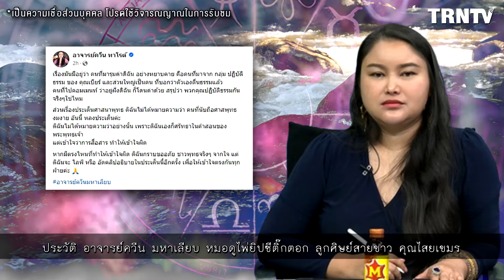ประวัติ อาจารย์ควีน มหาเลียบ หมอดูไพ่ยิปซีติ๊กตอก ลูกศิษย์สายขาว คุณไสยเขมร เปิดรายได้ หมอดู ใน1วัน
เปิดประวัติ อาจารย์ควีน มหาเลียบ หมอดูไพ่ยิปซีชื่อดังบนติ๊กต่อก มีประสบการณ์ในแวดวงโหราศาสนตร์มานาน 15 ปี ดีกรีลูกศิษย์ไสยศาสตร์สายขาวกับอาจารย์ที่เขมร ล่าสุดเป็นประเด็นร้อน โต้เดือด “อาจารย์เบียร์” ปมแฉหมอดูมิจฉาชีพ

เป็นที่พูดถึงของชาวเน็ตหลัง อาจารย์ควีน มหาเลียบ ออกมาอัดคลิปตอบโต้กรณีอาจารย์เบียร์ แฉพฤติกกรรมหมอดูมิจฉาชีพ ลั่น อย่าเอาพฤติกรรมหรือสิ่งที่ตัวเองเคยทำ มาเป็นบรรทัดฐาน ด่าหมอดูทั้งประเทศ โดยโพสต์ผ่านทางเฟซบุ๊ก อาจารย์ควีน ทาโรต์ ล่าสุด 7 ตุลาคม 2567 อาจารย์ควีนออกรายการ โหนกระแส อีพี “เหล่าหมอดูสวนกลับ อ.เบียร์ คนตื่นธรรม ลั่น! พูดไปเรื่อย” โดยได้ออกมาโต้อาจารย์เบียร์ โดยมีหมอดูอีกท่านมาร่วมรายการด้วย

คนอ่านข่าว คำทำนาย : เรื่องเด่น เรื่องดัง เรื่องลี้ลับ ตำนาน อาถรรพ์ เป็นข่าว
เสียงบรรยายโดย : คนอ่านข่าว คนอ่านธรรม คำทำนาย TRNTV
ขออนุญาตแนะนำ เรื่องเล่า ข่าวสาร คติธรรม คำสอน ครูบาอาจารย์
และได้รับข่าวสารรวมถึงเรื่องราวใหม่ๆจากทางช่องของพวกเรา ขอบคุณค่ะ/ครับ
ขอความกรุณา และได้โปรดเห็นใจ
คลิปวีดิโอและสื่อเสียง ของคนอ่านข่าว
เผยแพร่ไว้เพื่อเป็นสื่อความรู้ และความบันเทิง
กรุณาอย่านำคลิปวิดีโอและสื่อเสียง ดัดแปลงเผยแพร่
ในทางพาณิชนย์ ทุกช่องทาง (ก่อนที่จะได้รับอนุญาต)